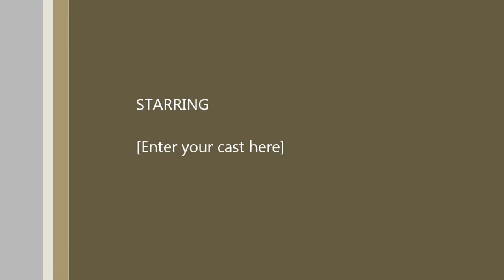Celebrate Black History 2014 An Evening with Rep Robert Clark and Dr John A Peoples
The paths of Representative Robert G. Clark, Jr. and Dr. John A Peoples, Jr. crossed in 1948 on the campus of Jackson State College.  Clark and Peoples enrolled as freshmen in 1948 and '47 respectively.  They were scholar athletes and student leaders.  Rep. Clark was the first Jackson State Student to be awarded a track scholarship.  Dr. Peoples played football as a split end.  These two distinguished Jackson State graduates went on to achieve a number of firsts in their long careers.

Representative Robert G. Clark Jr. became the first African American elected to the Mississippi House of Representatives since Reconstruction.  He was also the first Black person to chair a committee (the education committee) in the Mississippi House of Representatives.

Dr. John A. Peoples was the first graduate to serve as President of his alma mater.  He was also the first Jackson State graduate to receive a doctorate from the University of Chicago.

Clark and Peoples discussed their careers and the impact Jackson State had on their lives.  They also discussed their current interests and the future of higher education and politics in Mississippi.

February 18, 2014 at 6:00 p.m. at COFO Civil Rights Education Center exhibit room, 1017 John R. Lynch Street, Jackson, MS 39217 on the campus of Jackson State University.